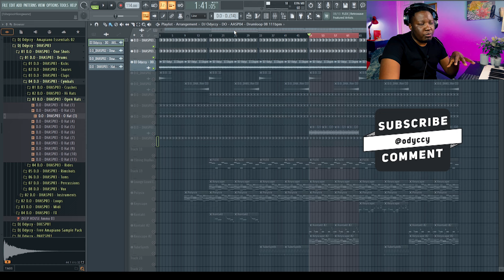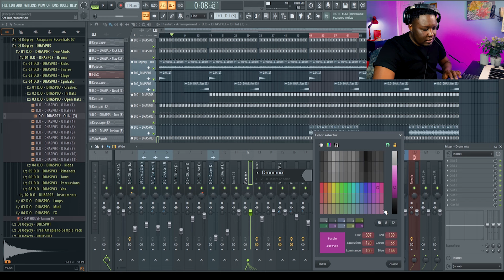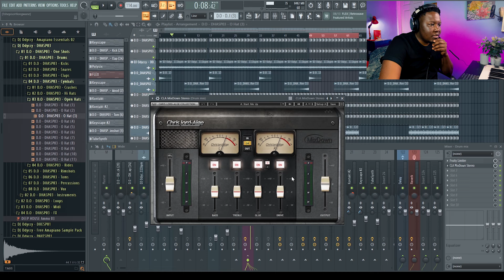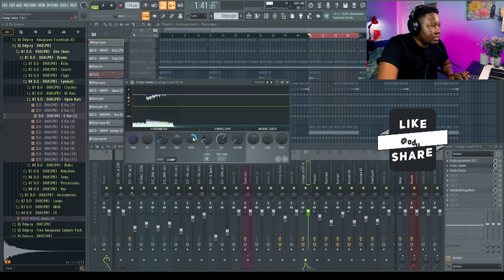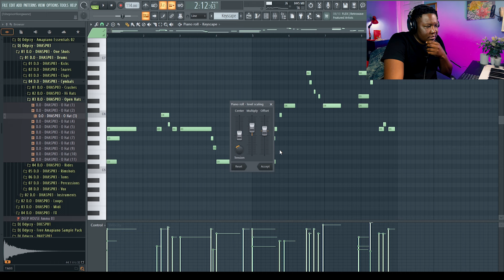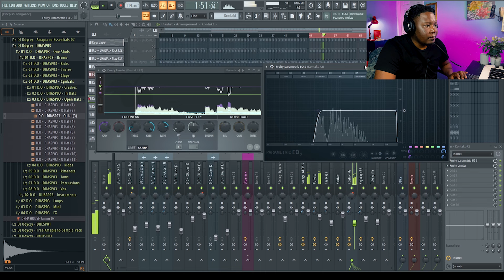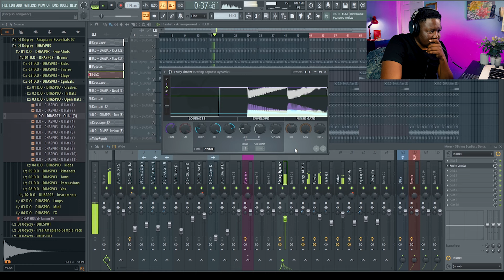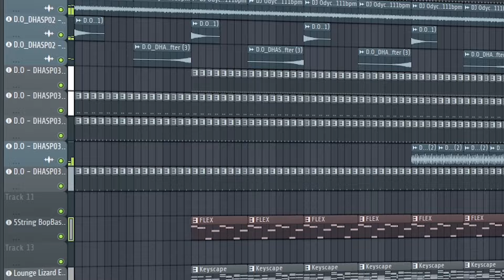How To Make Deep House Lite In FL Studio 24 Tutorial - Step by Step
In this video, I'll show you how to create a Deep House Lite track using FL Studio 24. Whether you're a beginner or an experienced producer, this tutorial will guide you through the entire process, from setting up your project to mixing your track.

- Setting up your FL Studio 24 project
- Choosing the right sounds and samples
- Creating a catchy bassline and melody
- Adding effects and automation
- Mixing and mastering tips

**Equipment Used:**
- Monitor Speakers: DXN PRO 8
- Microphone: Behringer C-1
- Interface: Presonus
- Headphones: DXNPRO
- Keyboard: Samson Carbon 49

- [Instagram] @odyccy
- [Twitter] @odyccy